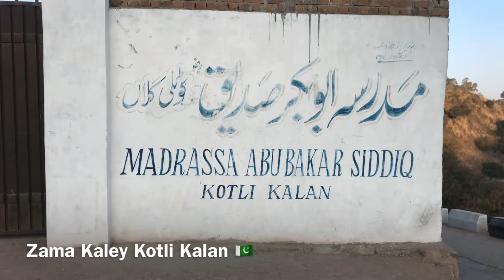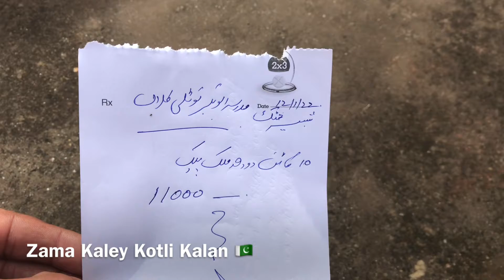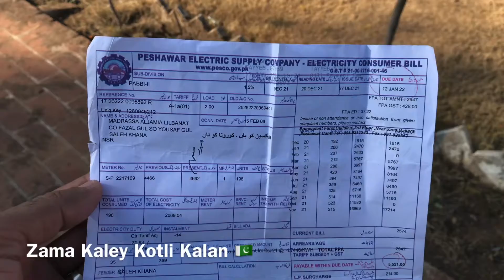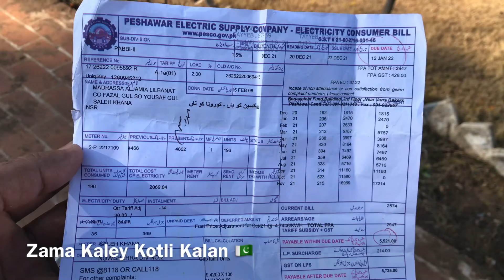Kotli Kalan Birmingham UK 🇬🇧 Tatar Khel Family Sadqa & Kheerot At Madrasa Abubakar 🇵🇰 #2022